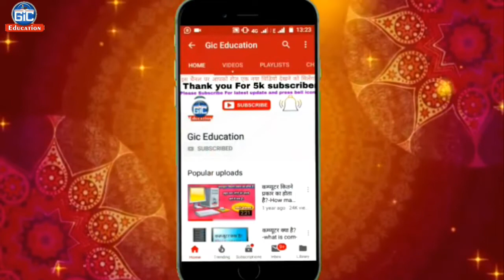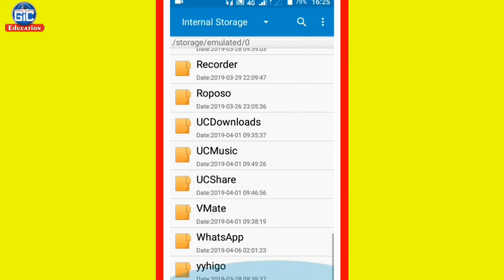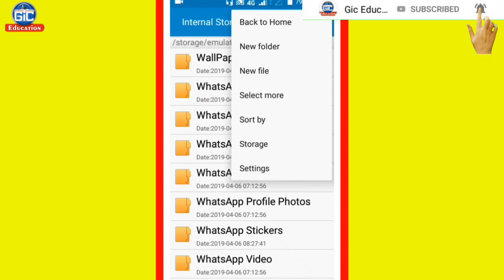WhatsApp Status kaise download kare | how to download whatsapp status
Welcome Friends!!
I talk this video of gic education how to downlad whatsapp status on your whatsapp with out help any other app. This video is very usefull for whatsapp user.

So Please !!

Namaskar dosto!!

Gic Education ke iss video me apko ye bataya gya hai ki app kaise whatsapp status bina kisi app ki madat se download kare. Aur apne status copy kare.

About Channel:-
I posted New video everyday:)
Keep watching Gic Education YouTube Channel